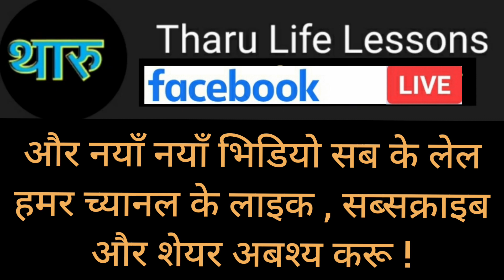मानव के ६ टा आधारभूत आबश्यक्तासब 6Basic Human Needs#थारू भाषा